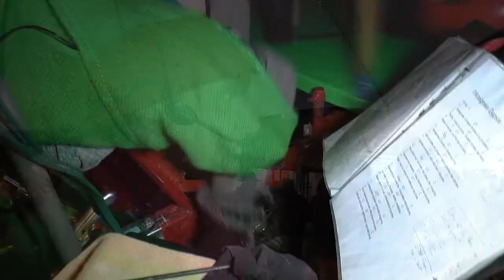8 DÉCEMBRE 2017 - FÊTE DES LUMIÈRES